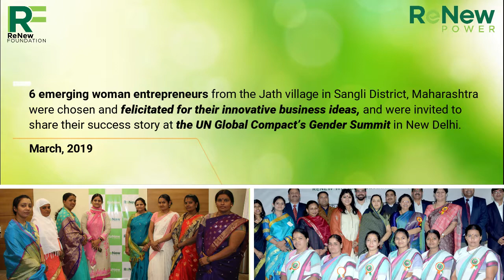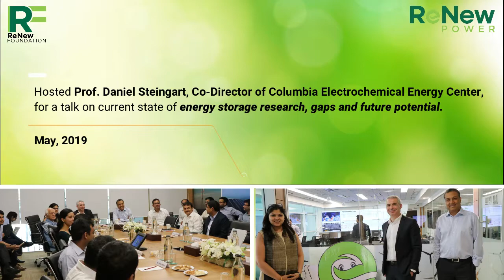ReNew Foundation- A Philanthropic arm of ReNew Power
ReNew Foundation is philanthropic arm of ReNew Power working towards creating sustainable communities through its initiatives around energy access in rural and semi-urban areas established in the year 2018, ReNew Foundation intends to scale up its operations in the area of energy access with a focus on last mile electrification in rural areas.
About ReNew Power- With a portfolio of 8 GW (installed and commissioned) renewable energy projects, ReNew Power is major player in renewable space. ReNew Power is backed by marquee investors like Goldman Sachs, ADB, JERA, GEF, ADIA and won several awards nationally and internationally.